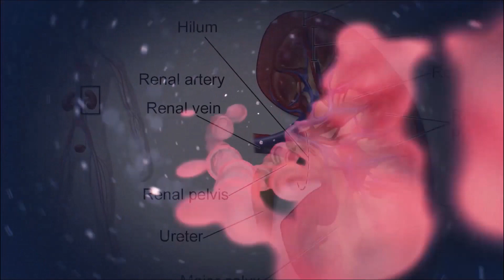मृगौला फेल के हो? कसरी हुन्छ? के गर्ने? | डा अनिल बराल | वरिष्ठ मृगौला रोग विशेषज्ञ